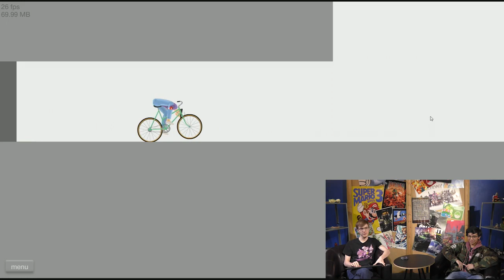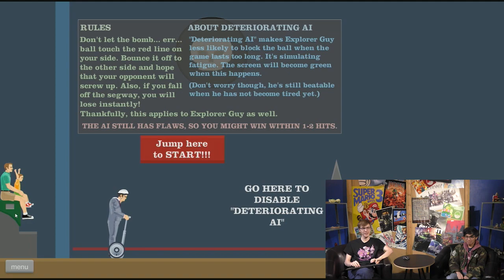Happy Wheels: A look back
Noah and Czar reminisce about one of their favorite flash games